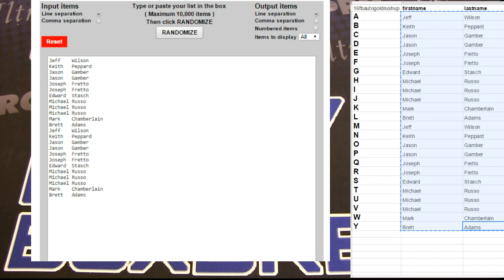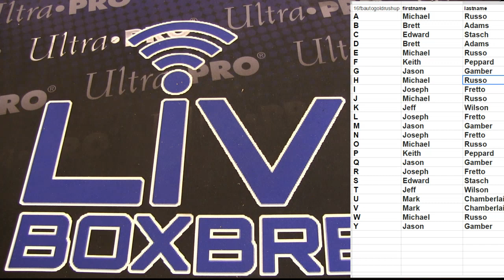Auto Jersey #80 LBB